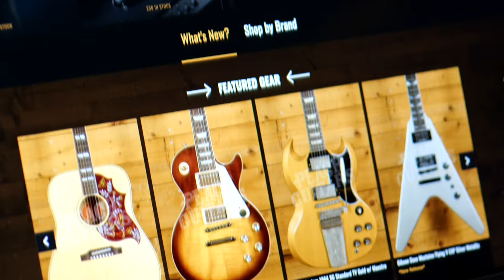No Talking...Just Tones | Fender Custom Shop LTD '63 Strat Heavy Relic Aged Fiesta Red